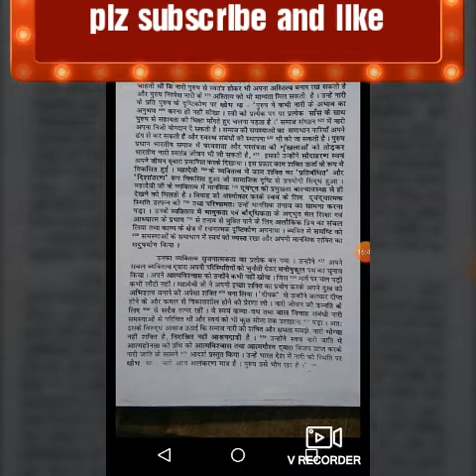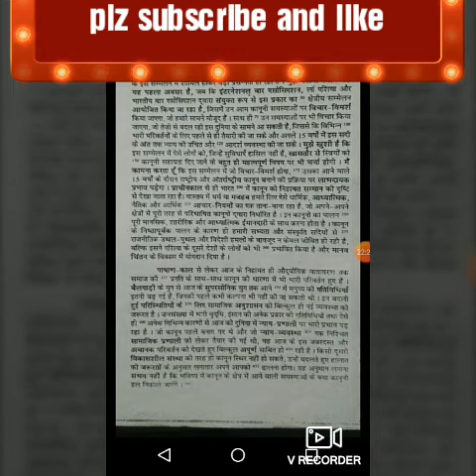ssc special skill dication series#23 for grade d 80wpm and grade C 100 wpm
इस विडियों के माध्यम से आपको  बिल्कुल नया जो अभी तक किसी ने नहीं बोला है वो डिक्टेशन है जो 2018 में   SSC  ने बोला है इसकी हमने  गति सीमा 80,100 शब्द दोनो रखी गई है. आप जिस भी गति में लिख हों लिख सकते हैं।
इस विडियों के माध्यम से आपको   में आए विगत वर्षों में डिक्टेशनों को जो संसदीय मैटर है आप के सामने बोला गया है जो हमें किसी मित्र द्वारा प्रेषित किया गया है। आप के पास भी अगर ऐसे ही डिक्टेशन हैं तो कृपया हमें जरूर भेजें। भेजने के लिए आप टेलीग्राम या व्टसअप पर भी भेज सकतें हैं। दोनो ग्रुपों की लिंक नीचे दी गयी है।

Stenohelppp
All previous dictation pdf plz join telegram group

अब मिलेगा दो संपादकीय Dictation (दैनिक जागरण एवं हिंदुस्तान )
80/100WPM - दैनिक जागरण
100/80- हिंदुस्तान  Dictation

Stenographer
Shorthand
Steno Typing
Shorthand Dictation
Shorthand
Daily Dictation
Hindi Steno Dictation
Editorial Dictation
Sampadakiya Dictation
100 wpm shorthand dictation

100 WPM Dictation
100 wpm steno dictation
100 wpm shorthand dictation
100 wpm editorial dictation hindi
100 wpm newspaper dictation
80 wpm dictation newspaper editorial
90 wpm dictation newspaper editorial
80 wpm dictation hindi
80 wpm dictation
hindi short